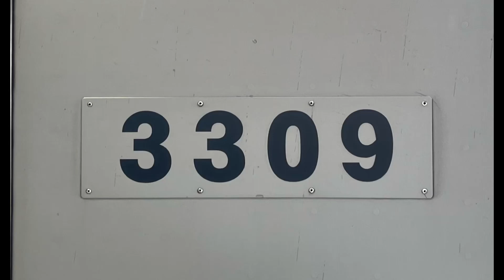《直通開始初日に収録‼️》【全区間走行音】東急3000系 相鉄本線・相鉄新横浜線・東急新横浜線・東急目黒線・東京メトロ南北線 海老名〜赤羽岩淵【032】(23/3/18)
相鉄本線、相鉄東急新横浜線、東急目黒線経由、東京メトロ南北線直通、赤羽岩渕行きです。
新横浜線開業初日に全区間で収録しました。